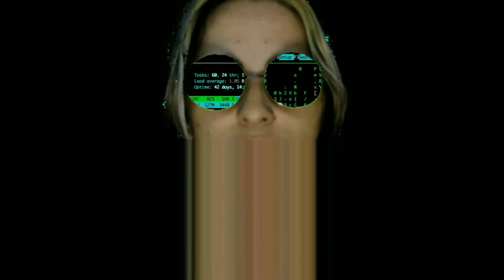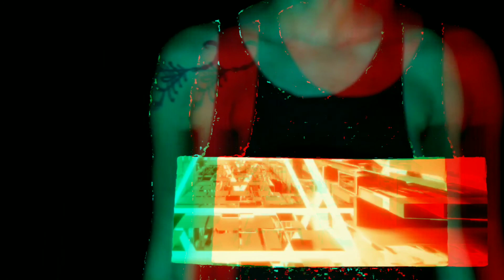Bordinibeat = Elektro Beat Manifesto (Video de Tâmisa Pereira)